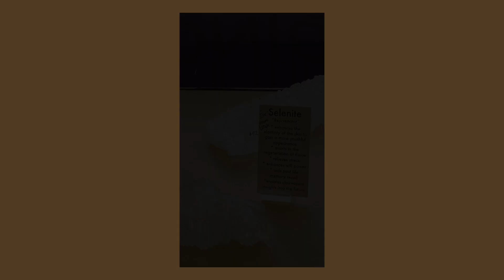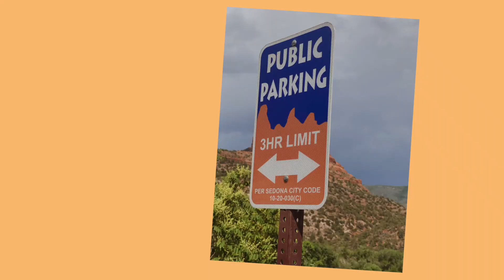I ran away.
hehe first solo summer adventure!!! many more to come!! This is your sign to turn your phone off & be present with yourself for a day (or even a few hours), we all need more time to disconnect and be still.